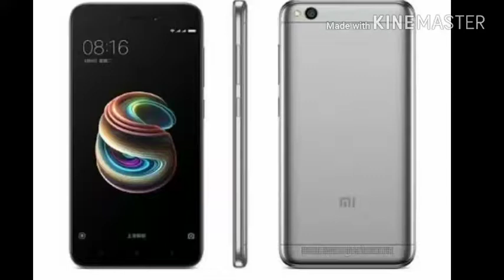Top 5 phones under 5000 in india